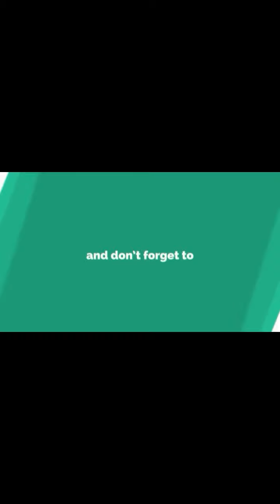RIP Irrfan khan (1967-2020)😢 Bollywood Super star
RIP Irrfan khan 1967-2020